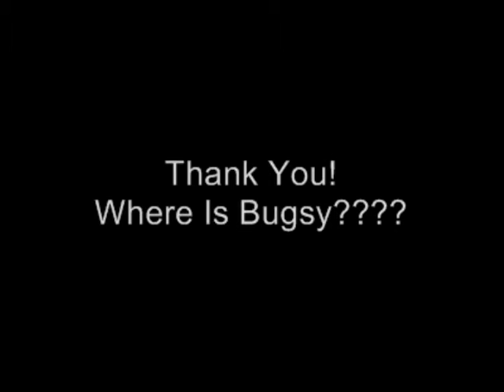2008 Gibson Les Paul "Slash" Signature Gold Top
Here is a quick video of my brand new 'Slash' Gold Top - every bit as awesome as it should be!